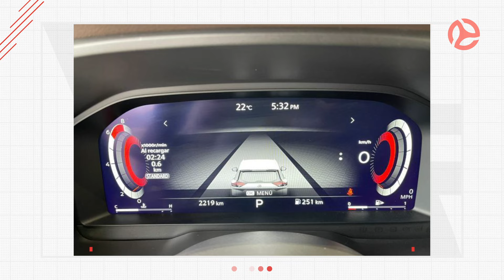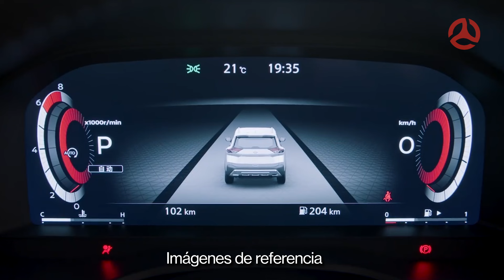Nissan X-trail | ¿Buscas un SUV con suficiente espacio?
La Nissan X-Trail es uno de los suv´s compactos más grandes del segmento, destaca por la durabilidad que ha mostrado con el paso de los años y también con esta nueva generación, por la mejora en el refinamiento y sobre todo el equipamiento frente a muchos de sus rivales.
¿Podría ser tu mejor opción a compra? En este video te cuento todos los detalles que debes conocer.